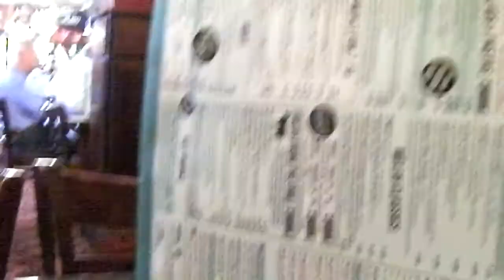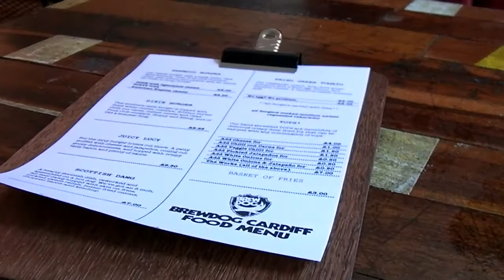You Fell Asleep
I admit it, I fell asleep in Cardiff's new Brewdog Bar.  Age and lack of training probably.  The end of the Spoons Cider Festival, some quality Brains Craft Ale in the Cottage and of course Brewdog.  Add to that the Urban Tap House, Spoons and the Gravity Station and Cardiff is the place for fine ales.